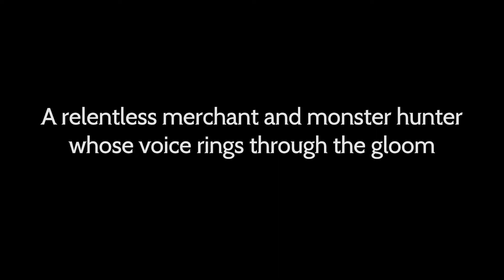Octopath Traveler: Champions of the Continent - Official Cerna Trailer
Meet Cerna in this latest trailer for the mobile RPG Octopath Traveler: Champions of the Continent, and learn more about the relentless monster hunter and powerful 4-star merchant. Cerna can utilize her polearm attacks that can assist in reducing enemy Physical Attack and Speed. Octopath Traveler: Champions of the Continent is available now on iOS and Android.